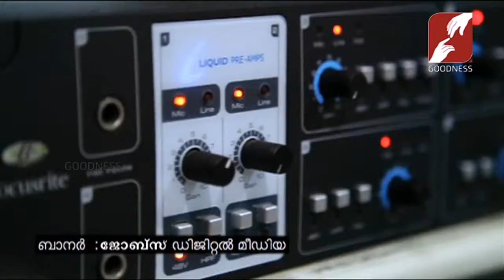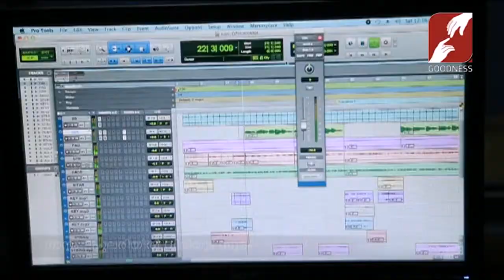ENTE ISHTAGANAGAL | Ajay Joseph| MUSIC DIRECTOR | ആ നല്ല ഈണങ്ങൾ ഒരിക്കൽ കൂടി